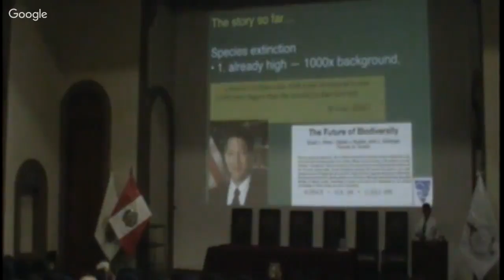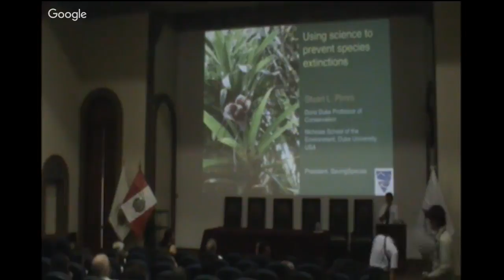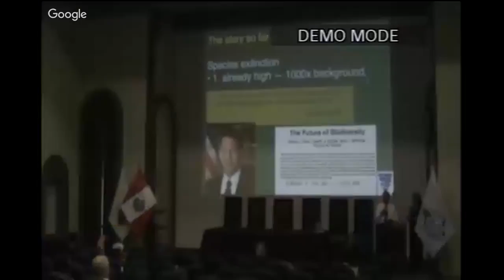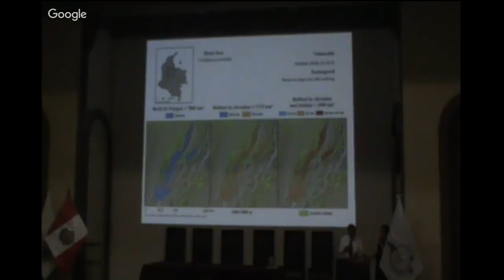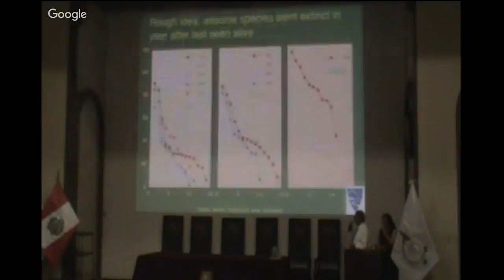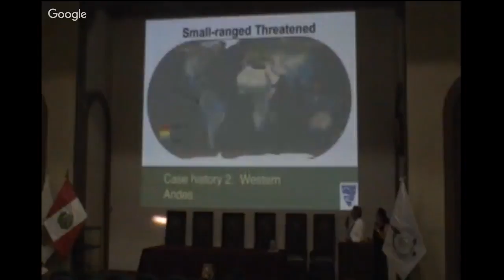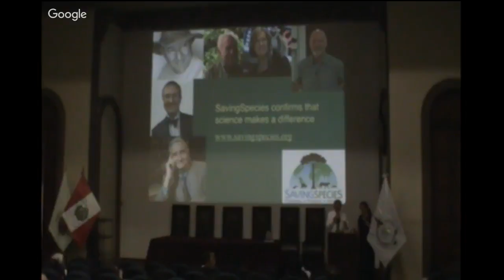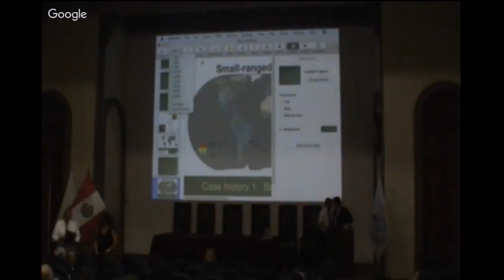SIMPOSIO AVANCES EN BIODIVERSIDAD Y CONSERVACION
Using conservation science to set practical conservation priorities. Dr. Stuart Pimm